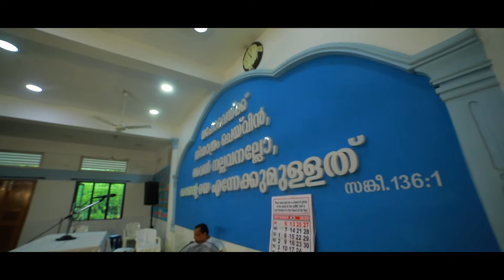ASHISH+JYOTHI WEDDING DAY 15-09-2020